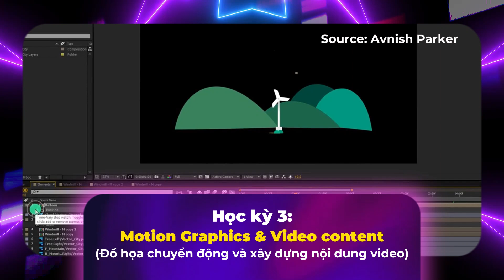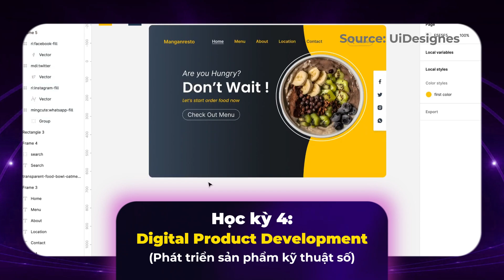Chương trình đào tạo Graphic Design & Interactive Media (GDIM) có gì hấp dẫn? | Arena Multimedia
Là chương trình được kế thừa và phát triển dựa trên chương trình đào tạo chuyên gia Mỹ thuật Đa phương tiện (AMSP), chương trình Graphic Design & Interactive Media (GDIM) dành cho các bạn trẻ có niềm yêu thích ở lĩnh vực Thiết kế 2D, Thiết kế App - Website và Motion Graphics.

Bên cạnh việc đào tạo kỹ năng sử dụng các công cụ, phần mềm cơ bản, chương trình GDIM còn trang bị những kiến thức chuyên sâu hơn về thẩm mỹ, lịch sử, văn hoá, phương pháp luận sáng tạo, kỹ năng nghiên cứu, giúp học viên tự tin tham gia vào các dự án nhận diện thương hiệu lớn cho những doanh nghiệp hàng đầu trong tương lai.

Với sự tinh gọn về mặt thời gian và học chuyên sâu hơn về kiến thức lẫn kỹ năng, chương trình GDIM chính là bệ phóng vững chắc cho những bạn trẻ có đam mê Sáng tạo. Sau khi hoàn thành chương trình GDIM, học viên sẽ tự tin đảm nhận các vị trí công việc như: Graphic Designer (Chuyên viên Thiết kế Đồ họa), Photographer (Nhiếp ảnh gia), Illustrator (Họa sĩ minh họa), Motion Graphic Designer (Nhà Thiết kế đồ họa chuyển động), UI Designer (Nhà thiết kế giao diện người dùng), UX Designer (Nhà thiết kế trải nghiệm người dùng),...

👉 Ngay bây giờ, để hiểu hơn về chương trình GDIM và có cái nhìn tổng quan về 4 học kỳ, mời các bạn cùng khám phá qua đoạn video sau đây nhé!